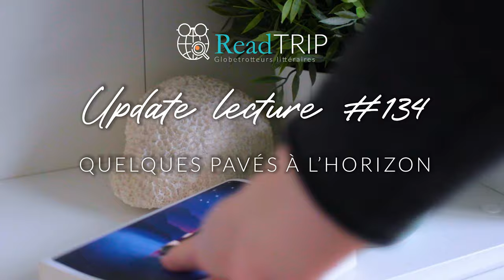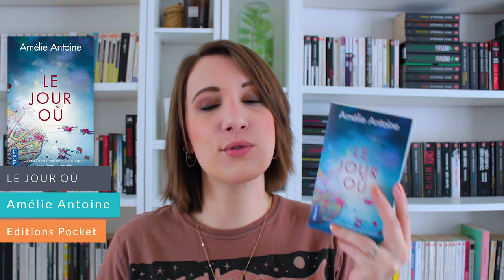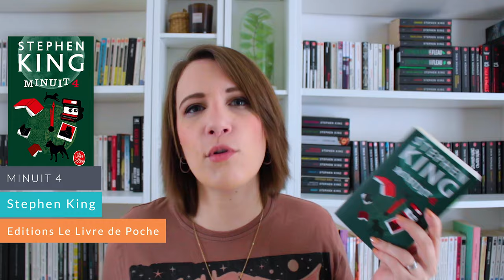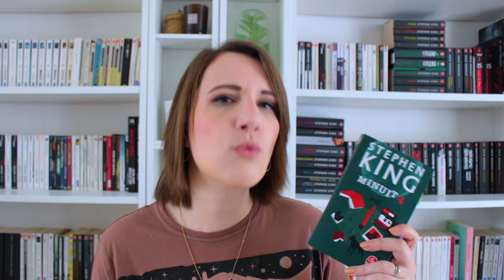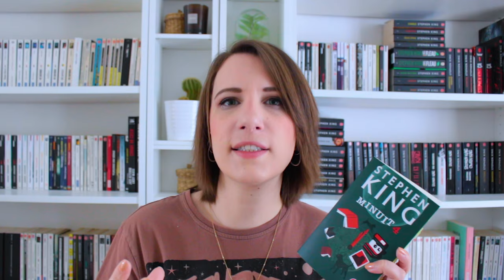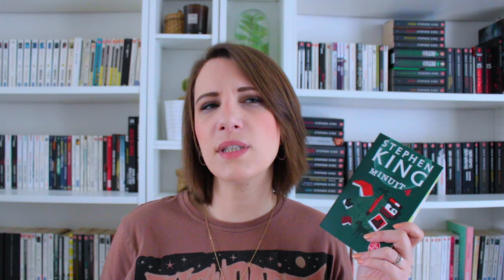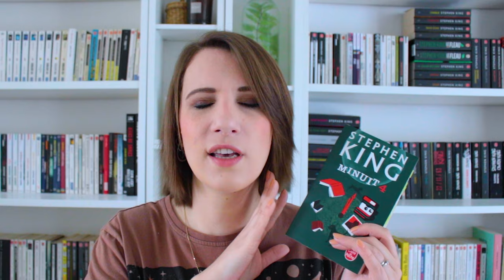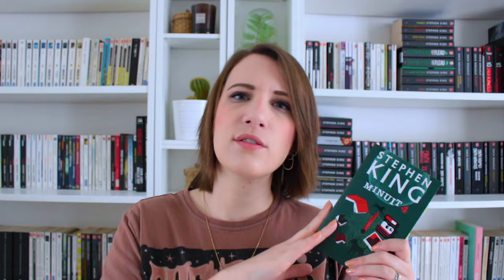Quelques pavés à l'horizon - n°134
Bon visionnage ! ;) Plus d'infos ci-dessous ⬇️  😜

Livres présentés :

- Selfies - Jussi Adler Olsen
- Tu tueras l'ange - Sandrone Dazieri
- Le jour où - Amélie Antoine
- Minuit 4 - Stephen King